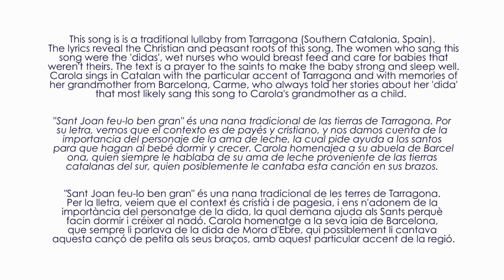Sant Joan :: Carola Ortiz & Andreas Arnold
Follow us at @carola.ortiz.music and @andreasarnoldmusik

ENGLISH: "Sant Joan Feu-Lo Ben Gran" is a traditional lullaby from Tarragona (Catalonia, Spain). The lyrics reveal the Christian and peasant roots of this song. The women who sang this song were the 'didas', wet nurses who would breast feed and care for babies that weren't theirs. The text is a prayer to the saints to make the baby strong and sleep well. Carola sings in Catalan with the particular accent of Tarragona and with memories of her grandmother from Barcelona, Carme, who always told her stories about her 'dida' that most likely sang this song to Carola's grandmother as a child.

ESPANOL: Sant Joan feu-lo ben gran és una nana tradicional de las tierras de Tarragona. Por su letra, vemos que el contexto es de payés y cristiano, y nos damos cuenta de la importancia del personaje de la ama de leche, la cual pide ayuda a los santos para que hagan al bebé dormir y crecer. Carola homenajea a su abuela de Barcelona, quien siempre le hablaba de su ama de leche proveniente de las tierras catalanas del sur, quien posiblemente le cantaba esta canción en sus brazos.

CATALAN:  Sant Joan feu-lo ben gran és una nana tradicional de les terres de Tarragona. Per la lletra, veiem que el context és cristià i de pagesia, i ens n'adonem de la importància del personatge de la dida, la qual demana ajuda als Sants perquè facin dormir i créixer al nadó. Carola homenatge a la seva iaia de Barcelona, que sempre li parlava de la dida de Mora d'Ebre, qui possiblement li cantava aquesta cançó de petita als seus braços, amb aquest particular accent de la regió.

Carola Ortiz - vocals & clarinet
Andreas Arnold - guitar

Recorded in New York City on January 13, 2020
Mixed by Andreas Arnold